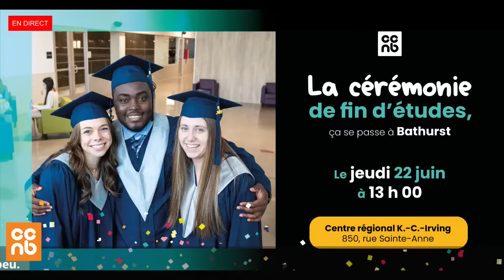Cérémonie de fin d'études - CCNB Campus de Bathurst - 2023